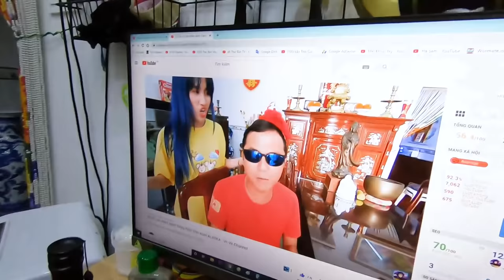Thử Thách 24H Sống Cùng HALLOWEEN - Vê Vê Channel